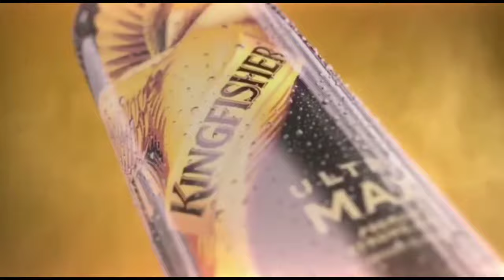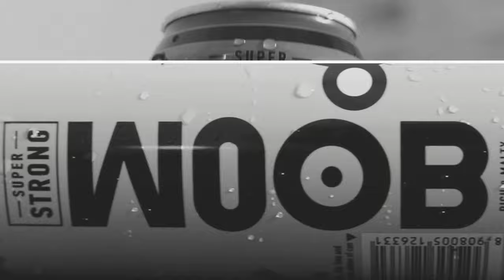BOOM BEER 91 Full review Tamil | openthebottle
1) price detail
2) taste
3) alcohol % and full review

see you soon with another video, Cheers !!🍻